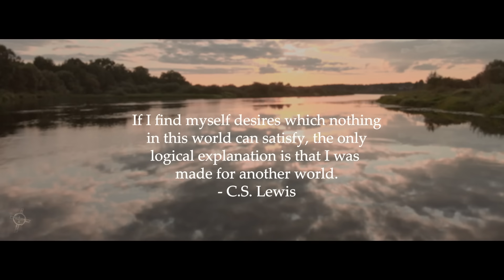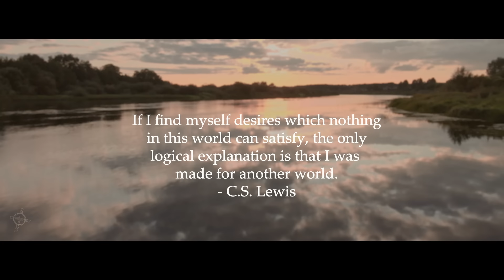Elvie Shane - Does Heaven Have A Creek (Official Music Video)